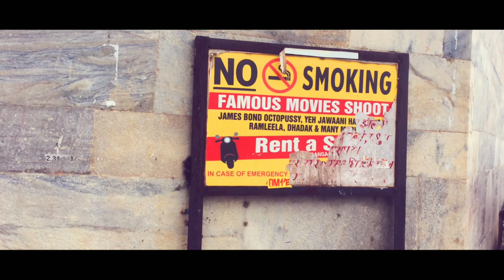Udaipur 2019 | Gangaur Ghat | Karni Mata Temple | Part 4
This is my second solo trip to Udaipur.

 In this video, I have shown my visit to Gangaur Ghat and Famous Karni Mata Temple of udaipur, i have also shown the experience of Ropeway to Karni Mata Temple. Both experiences are really a must when you are in Udaipur.

Shri Manshapurna Karni Mata Temple is a Hindu temple located on the Machla Magra Hills, near the Doodh Talai Lake in Udaipur, Rajasthan. It enshrines the stone idol of Karni Mata. One can have very beautiful view of whole city and its lakes from the temple as well as while climbing. The walk is pollution-free as no vehicles can enter in the hill boundary.

Gangaur Ghat is a prime location of Udaipur that is situated in the heart of the city; streaming through the old veins of the old city area. Gangaur Ghat serves itself for various purposes including the convenience of locals, serenity to tourists and a hanging spot to the young blood of Udaipur.

Aaao kuch batien kare : -